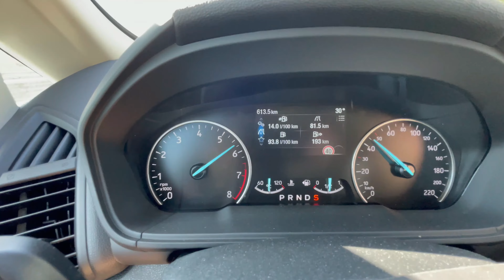Ford Ecosport 1.0 EcoBoost 125 HP 2022 - Acceleration 0-100 km/h